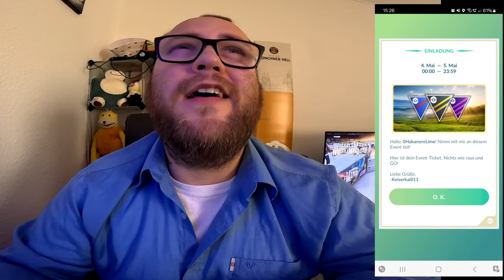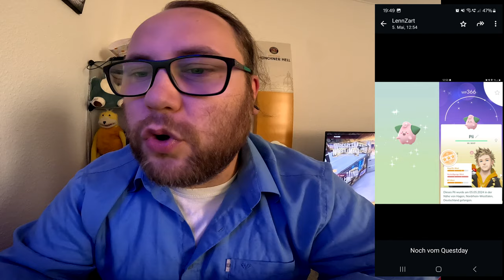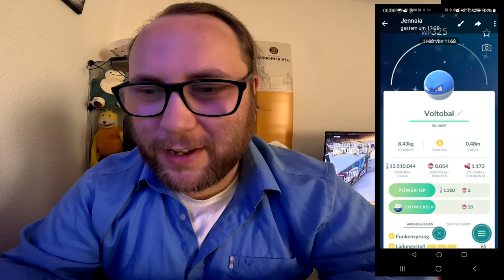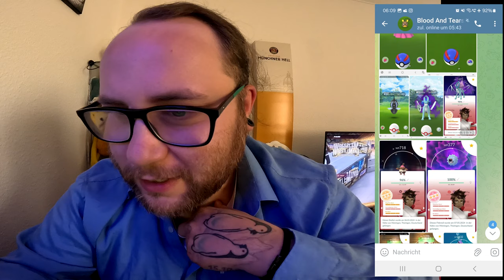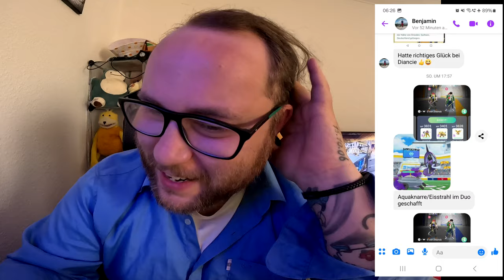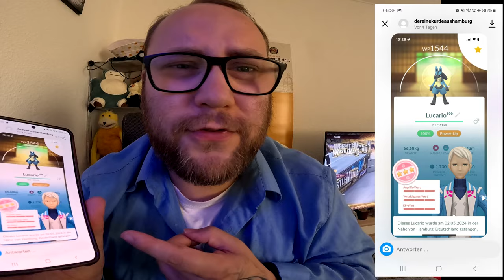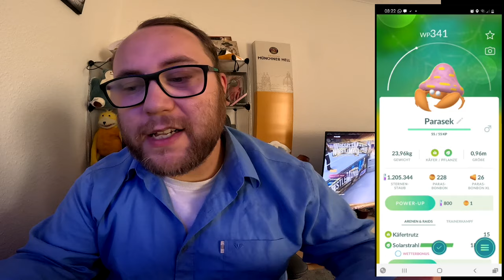Raid Am Mittwoch Vol. 285 (Highlights & Schocker) | Pokémon GO Deutsch # 2981